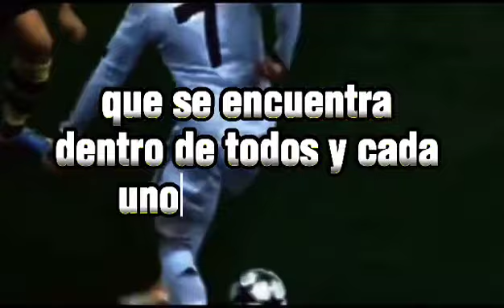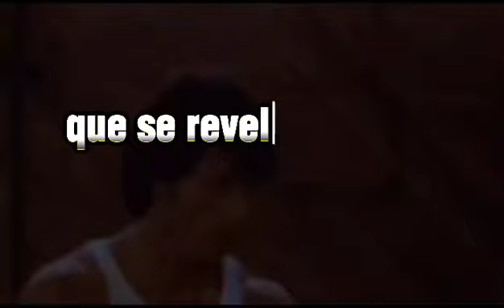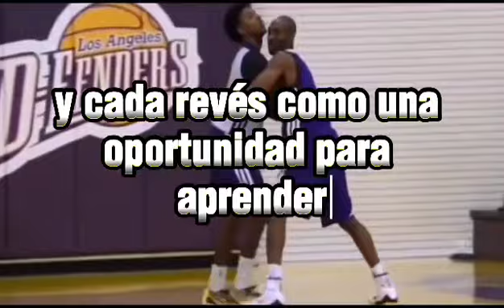ALCANZA TU POTENCIAL